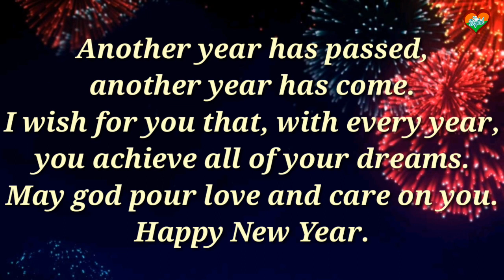Happy New Year 2019 || Happy New Year Special WhatsApp Status || Best Status 2019